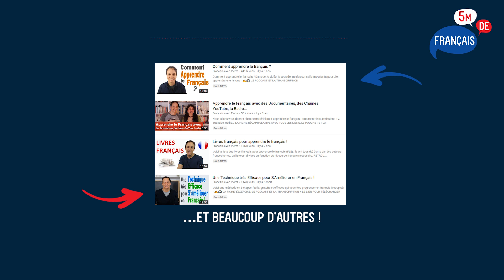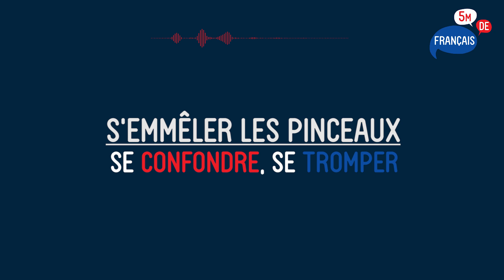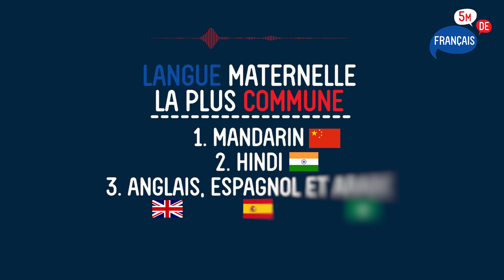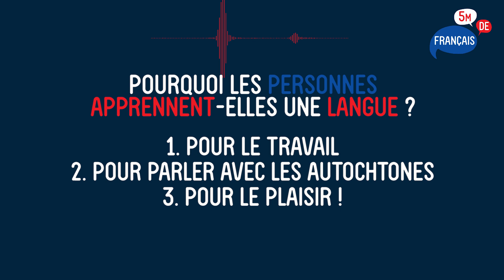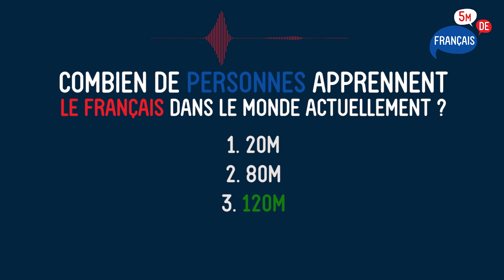Les Podcasts de l'Été : Apprendre une Langue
Bienvenue dans cette nouvelle série "Les Podcasts de l'Été". Pour ce 2e épisode, nous parlerons de l'apprentissage des langues !
✍️🎧 LE PODCAST ET LA TRANSCRIPTION